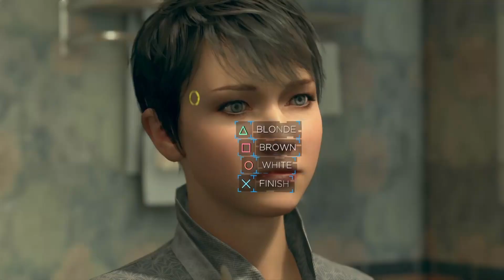Detroit: Become Human | Part 13 | On The Run | (PS4 Gameplay)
Leave a life if you enjoyed it.